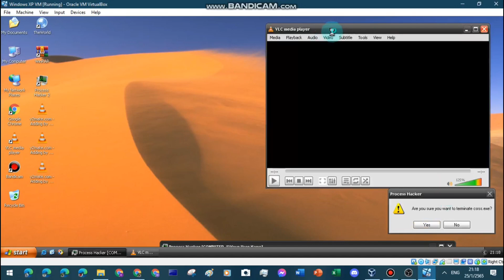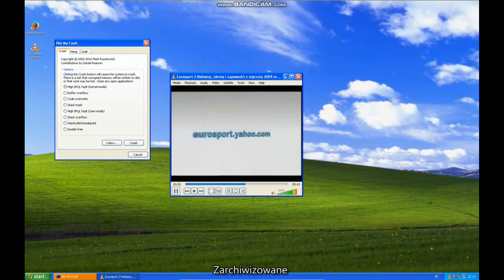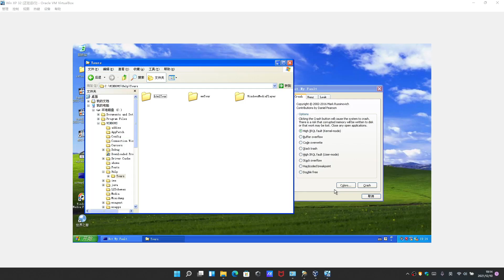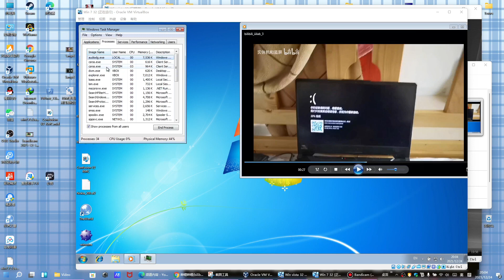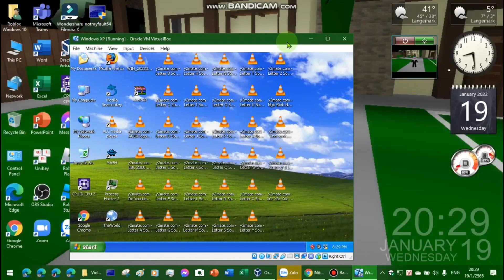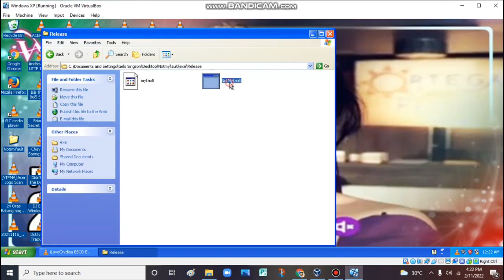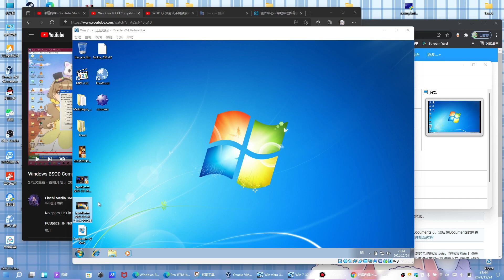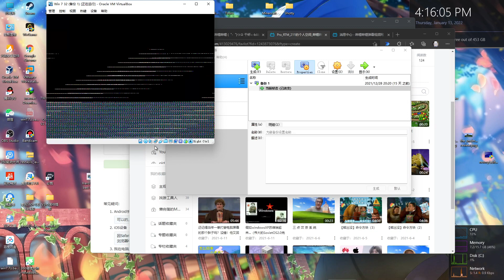Virtual Machine BSOD Compilation 12